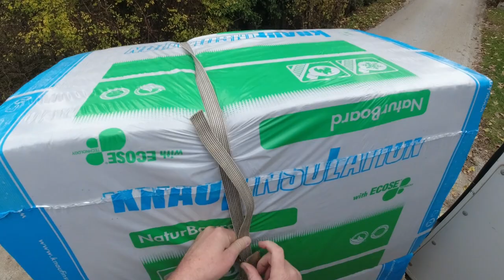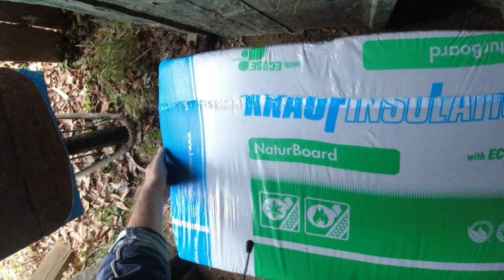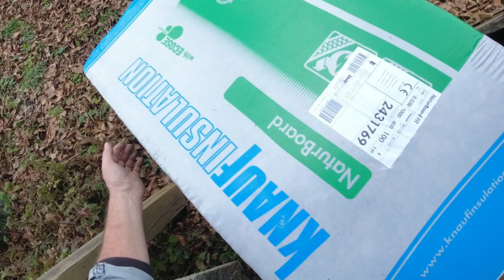Installing a Free Front Door (story 4)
Renovating an Abandoned TINY HOUSE Installing a Free Front Door.
In this video, I install a free front door.
The work is quite easy. The door frame must be fitted correctly.
Once the frame is attached to the wall with spray foam, we install the door and the work is done

0:00 intro
0:35 frame measurements
3:00 breaking concrete for the frame
10:11 frame installation
11:59 placing spray foam around the frame
17:18 door installation
18:12 screwing the frame
22:42 procurement of insulation
26:50 installation of insulation between doors
28:23 installation of pallet wood between the doors
30:49 door cleaning
32:26 the door is finished

Uploaded to this channel are not how-to videos.